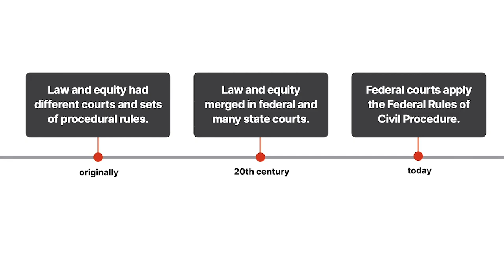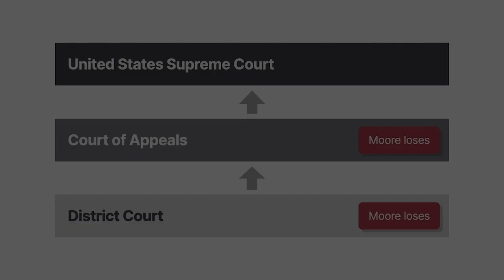Moore v. New York Cotton Exchange Case Brief Summary | Law Case Explained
Moore v. New York Cotton Exchange | 270 U.S. 593, 46 S.Ct. 367, 70 L.ed. 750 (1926)

Law and equity are two distinct of bodies of jurisprudence. Law addresses issues like awarding monetary damages, and equity addresses nonmonetary forms of relief like injunctions. The U.S. Constitution recognizes that courts have power over both types of jurisprudence. Originally, the two were kept separate, with different courts and sets of procedural rules for each. In the last century, law and equity merged in federal and many state courts. Today, federal courts apply the Federal Rules of Civil Procedure to hear matters of law and equity. But about a century ago, in Moore versus New York Cotton Exchange, the Court applied the Rules of Equity, a precursor to the rules of civil procedure, to address a counterclaim for an injunction.

The New York Cotton Exchange made futures contracts for cotton using live bidding at the exchange in New York City. The exchange contracted with Western Union to distribute the exchange’s cotton prices to select groups and individuals outside of the state. Those who wanted to receive the prices needed to submit an application to the exchange. Odd-Lot Cotton Exchange, led by its president, Moore, applied. The New York Cotton Exchange rejected Moore’s application because many of Odd-Lot’s members previously ran an illegal bucket shop, or a gambling establishment that used market fluctuations for betting. The exchange worried Moore planned to resume these activities, so it denied the application.

Moore sued the exchange, claiming the exchange violated federal antitrust laws, and wanted the court to cancel the Western Union contract and force the exchange to provide the pricing information. The exchange counterclaimed for an injunction to stop Moore from his practice of stealing the pricing information to operate bucket shops, which was hurting the exchange’s business. The district court found against Moore and awarded the exchange an injunction. Moore appealed. The Second Circuit affirmed. The Supreme Court addressed the matter.

Want more details on this case? Get the rule of law, issues, holding and reasonings, and more case facts

Have Questions about this Case? Submit your questions and get answers from a real attorney